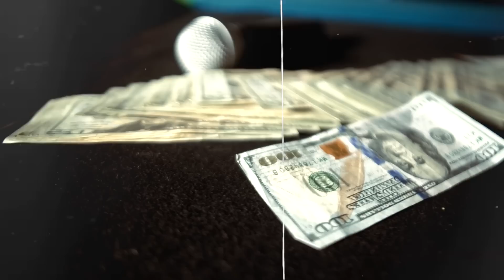J2 vs Big Kannon//Blaze Up2//SRBL